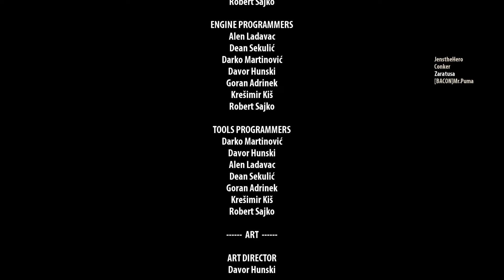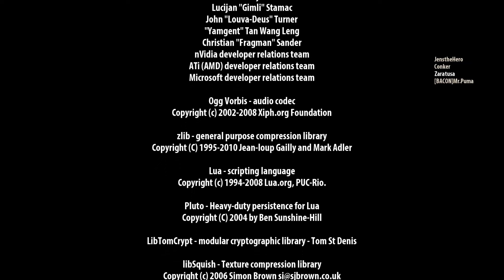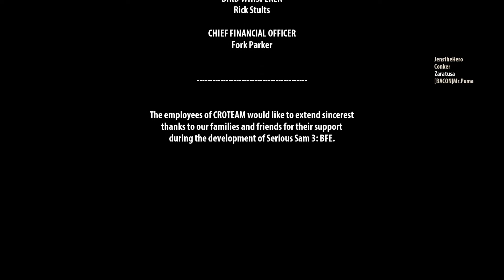Let's Play Together Serious Sam 3 #19 [Deutsch] [HD+] - JETPACK!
|Serious Sam 3 Jewel of the Nile|
Ego-Shooter vom Entwickler Croteam (2012).

Kommentierte Spielszenen von Marcel, Marc, Jens & Adrian (2013).